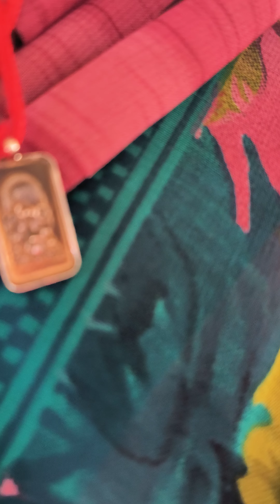कारौली बाबा के कांड किए मासूम लोगों का उद्धार शनिधाम पर ,मनु भैया जी ने पीटा राधा वमन